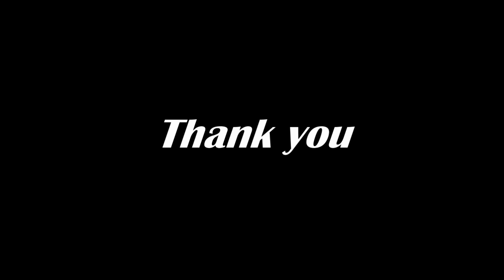2946 Hunley Dr, Ann Arbor